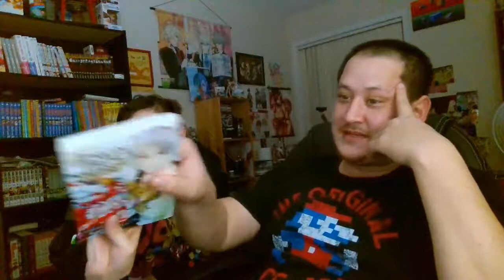Being on a Relationship with Metal Disabilities